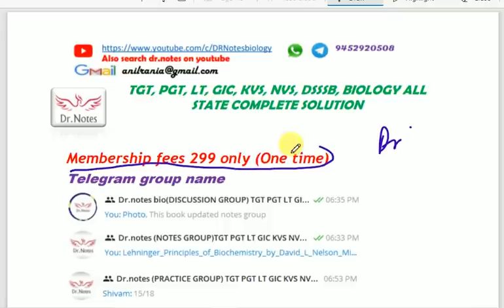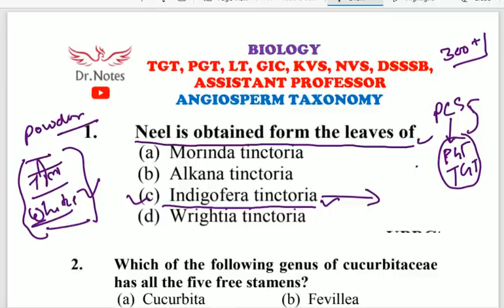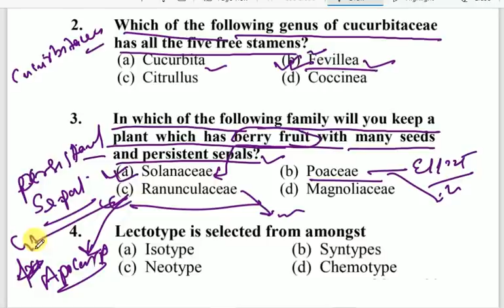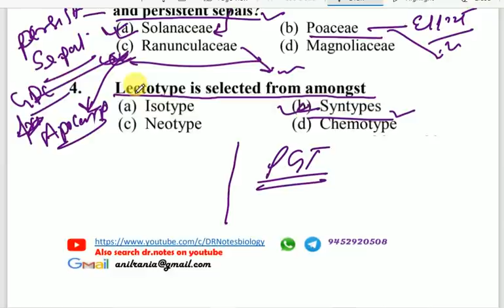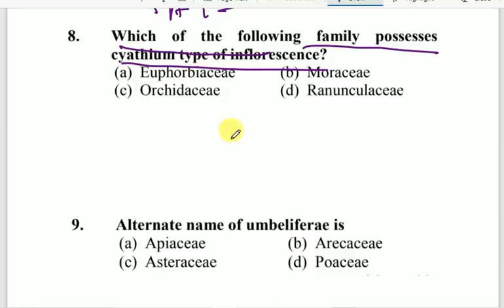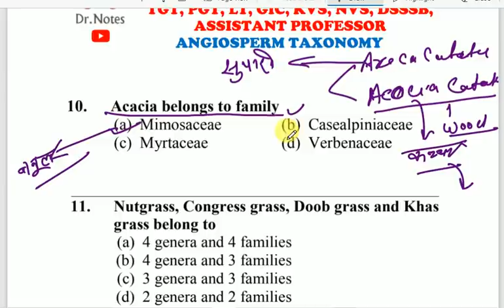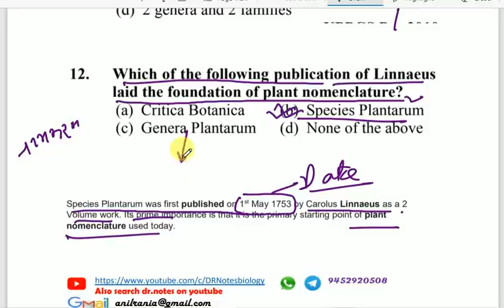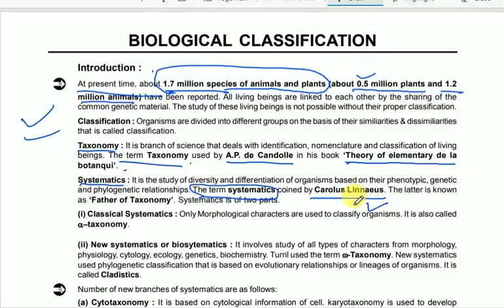PREVIOUS QUESTION/PLANT TAXONOMY 1 / THEORY/ TGT PGT LT GIC BIOLOGY, ASSISTANT PROFESSOR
TgtPgtBiology#LtGicBiology#PlantTaxonomy